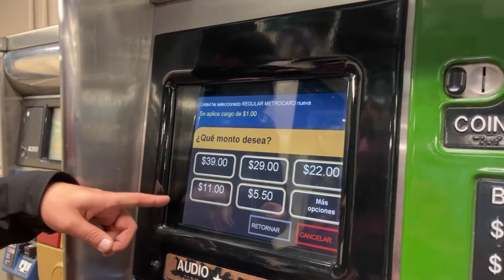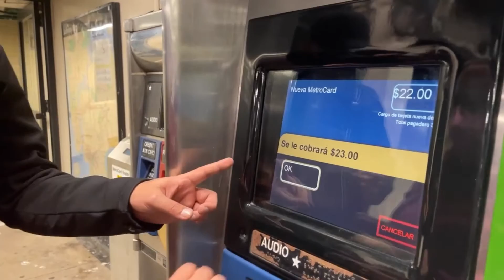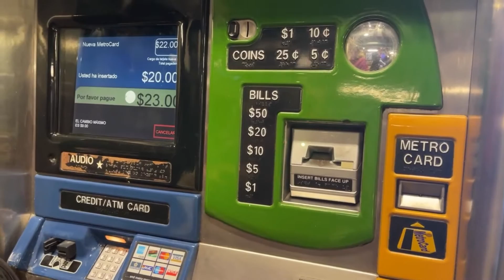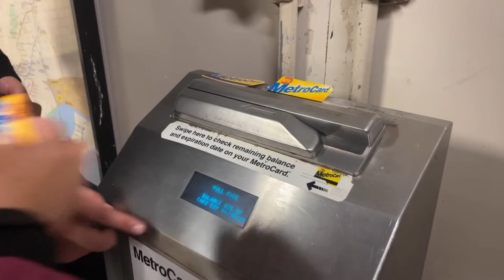¿Cómo comprar y cargar la tarjeta metrocard en Nueva York (transporte público)?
Hola! En este vídeo te mostramos como comprar y cargar la tarjeta MTA para transporte público en Nueva York, esta tarjeta te permite 1 transbordo gratis entre distinto medio de transporte, ya sea bus, metro, ferry, funicular.